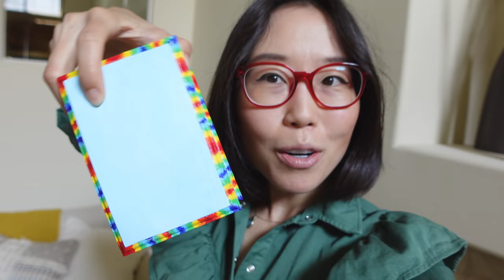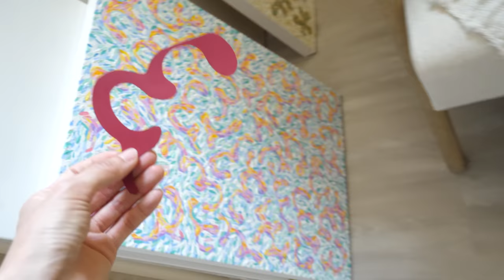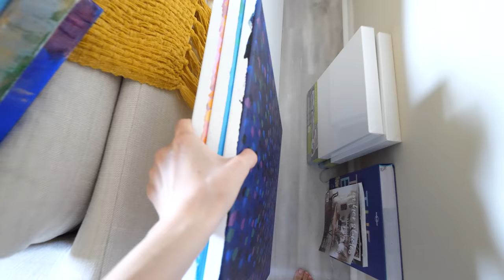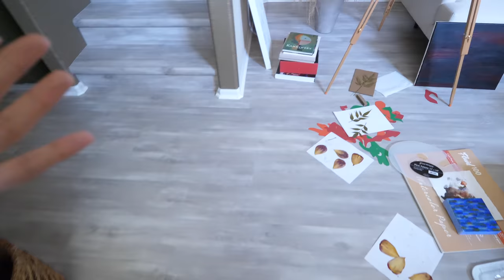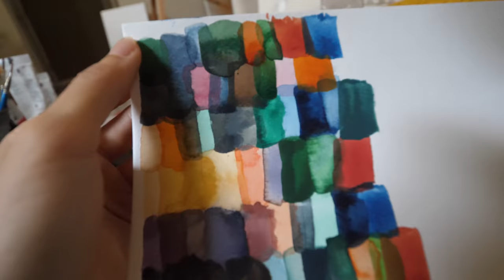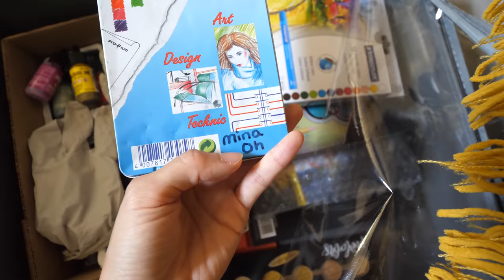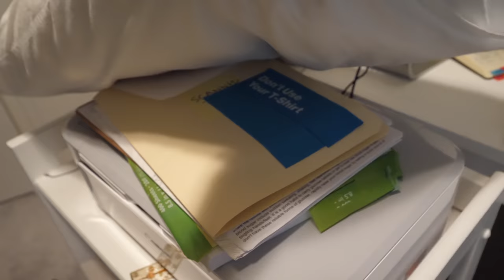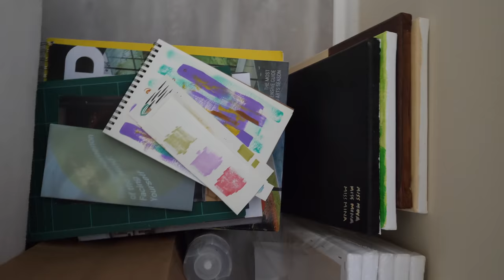MY ART ROOM TOUR & Paintings I've Been Working On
Hello darlings! Today I give you a tour of my art room and reveal paintings I’ve been working on (some completed, others a work in progress). I usually make Food & Travel videos on this channel, but today I share with you another big part of my life…. ART ❤️ Some of you already got glimpses of it on Instagram @missminaoh I’m doing the official introduction on YouTube today!

A little background: Art has been a huge presence since I was a kid. Always had arts & crafts projects at home throughout grade school. Went to art college, but eventually went digital with YouTube. In recent years I prioritized making travel videos and put art to the side (art as in creating physical objects like painting on canvas). I occasionally did a sketch here and there, but didn’t keep a daily practice. When traveling extensively, it’s challenging to bring all the art supplies. I’m all about packing light as possible. Also, the heartbreak of supplies and work getting lost/damaged/stolen while traveling!

So I channeled all my energy and resources into making travel videos. And even before making travel content, I was moving around quite a bit between countries. But due to covid and changing travel restrictions, I stopped traveling abroad and finally was able to make time & space to practice art on a regular basis again.

My return to art during the pandemic was initially an attempt to overcome some difficult emotions related to past trauma that kept resurfacing. It’s my first time mentioning this because it’s been a difficult year for many of us and I wanted to keep my videos upbeat. I won’t get too detailed about it yet, but just giving some background as to how art became a bigger part of my life again. Art is an outlet and it helped me express feelings that I couldn’t get out through journaling and other mediums. The dark colors made me feel understood while the brighter and lighter colors helped lift my spirits.

Mommy Oh and I paused on international travel, so now I’m traveling through colors, shapes and textures. Hope you enjoy this video, even though it’s a little different than my usual content :)

Note: This video was filmed in August 2021. Currently we are not traveling internationally at this time due to the pandemic. In the meantime, hope you enjoy the local adventures and art content :)